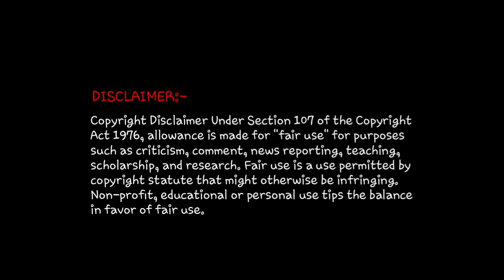Indian Reaction 😲 on Arthur Gunn 😍 | American Idol 🔥🔥 2020 | Top 20 From Home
In this video we have given reaction on Arthur Gunn Performs an AMAZING Rendition of "Lovin' Machine" - American Idol 2020

Channel owned by -  American Idol

We do not own Arthur Gunn Performs an AMAZING Rendition of "Lovin' Machine" - American Idol 2020 Video, if the owner of the original track has any kind of issue or complain regarding the content then contact us we will remove the video from our side.

Vishnu TikTok - @official_vishnu